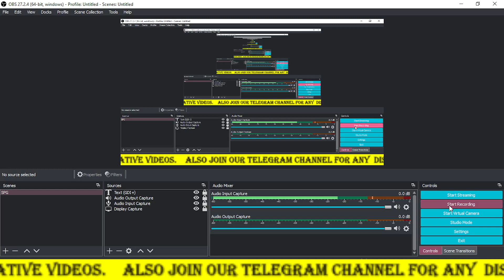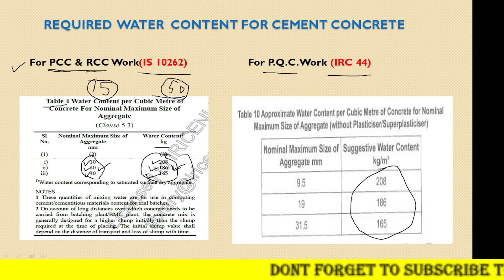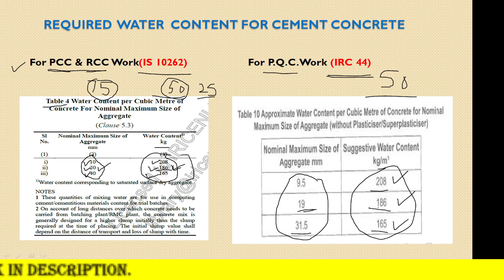Required Water Content For Cement Concrete PCC RCC PQC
About

Hi.. friends welcome to our YouTube_channel_Highway_Engineering . At this Platform you are watching many informative videos of Highway_Construction and Civil_Engineering also get information of Construction_Quality_Control and Laboratory_test, Civil_Engineering_Site_Visit_and_inspection , Jobs Interview Prepairation and Others information.

Also Join Us on Telegram and Get many important_Information_Pdfs_Excel_sheet_IRC-_IS_Code_of_Civil_Engineering_and_Highway_Construction and real time discussion with our Highway_Engineers Community. lets join from given link

If You Want to Support Us Kindly be a Member via Join Button

Hello my All Important Friends. Here i am introduce to Our Highway Construction Quality Assurance and Quality Control training Programs. i had made some important trainings programs so you can join them with your convenience lets take a look about this training.

1.Quality Control and Test of Earthwork-Subgrade Study Materials with videos.

2. quality Control and Test of WMM & GSB Mix Design , Study material , Codes with videos.

3. Quality Control and Test of RCC/PCC/PQC/DLC/ Steel Mix Design , Study material , Codes with videos.

4  Quality Control of DBM/BM/BC/OGPC-Seal Coat / Bituminous Emulsion with Mix Design, Study material, Codes with videos.

5  All in Quality Control in Highway Construction with Excel Sheets, Mix Design, Study material, Is Codes and IRC Codes with videos.